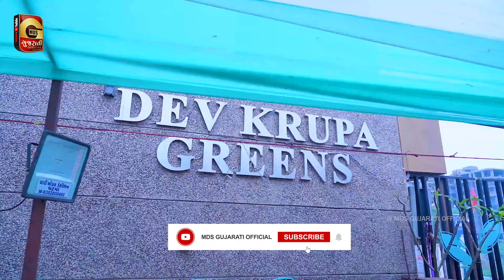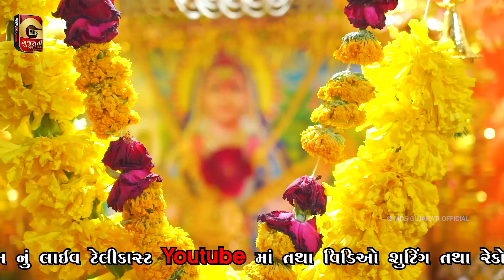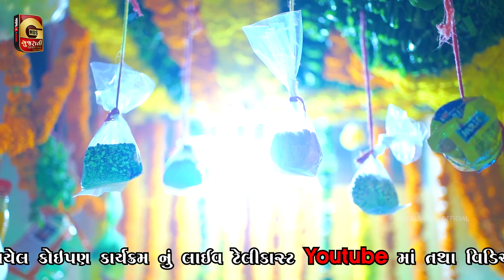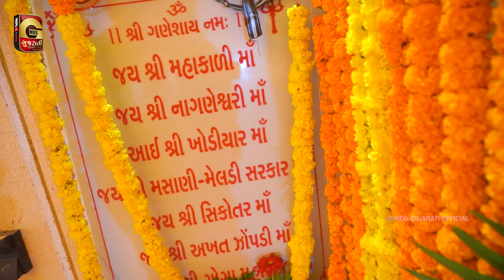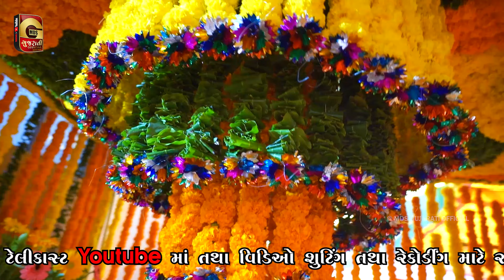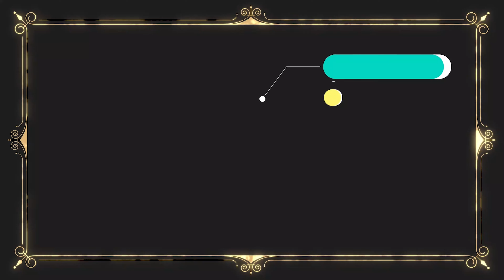MARI MATANA DADA AAYA | 64 Devi Nu Samran | Live Ramel 2023 | Mukesh Rabari Borsad | 4K VIDEO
MARI MATANA DADA AAYA | 64 Devi Nu Samran | Live Ramel 2023 | Mukesh Rabari Borsad | 4K VIDEO | Mehulmali
Credit-
Video Album  : Live Ramel / લાઈવ માંડવો
Singer   : Mukesh Rabari Borsad (Charota No Havaj)
Rythem : Rambai Group Nandeli
Live Video / Design / Edit : Mehulmali (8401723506)
Sound & Recording   :Sikotar Sound Umeta (Jigar Rabari)
Banner - Label - Publice :   @MDSGUJARATiOfficial

➲લોક ડાયરો, સંતવાણી, દાંડિયા રાસ, રમેલ (જાતર), ભાગવત સપ્તાહ, કથા, લગ્નપ્રસંગ, વગેરે જેવા આપના કોઈપણ વિડિઓ શુટિંગ લગતા કામકાજ માટે અમારો સંપર્ક કરો...

All Type Work Photography & Videography & Graphic Design & Editing

☼HD Video Setup
☼4K Live Setup
☼LED Screen
☼4K Drone Camera
☼Crane (Jimi)
☼4K & HD Camera
☼DSLR Camera
☼HD Live Setup
☼LED Screen

Mara Chamda Ni Sivdavu Sikotar Taari Mojdi,
New Viral Instagram Reels Video Song,
Mukesh Rabari Borsad,
Mukesh Rabari New Song
Sikotar Maa New Song,
મારા ચામડાની સીવડવું સિકોતર તારી મોજડી ,
Trending Song,
Viral Song,